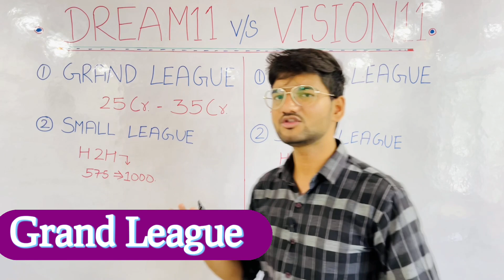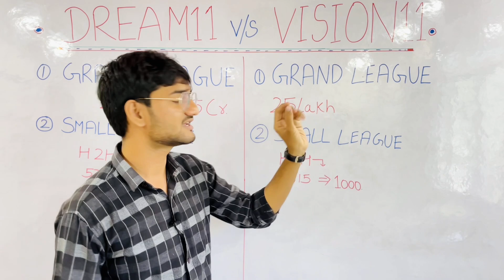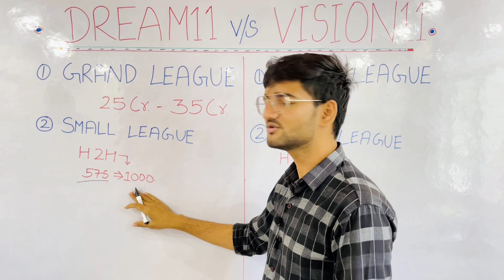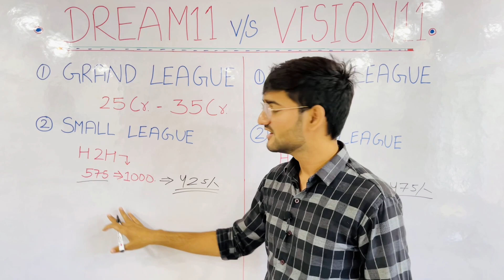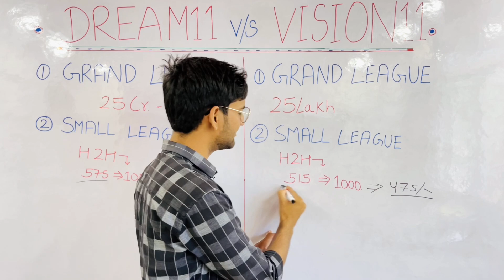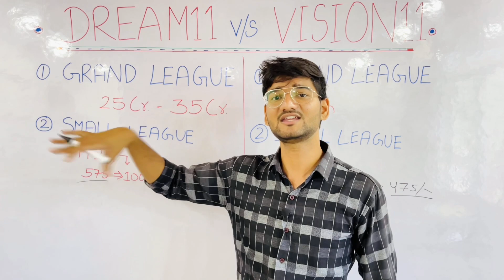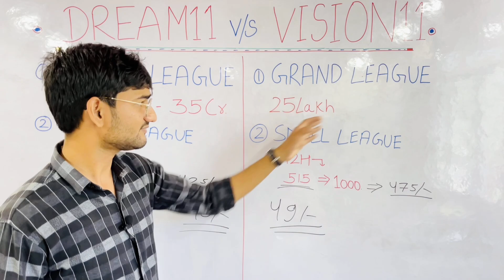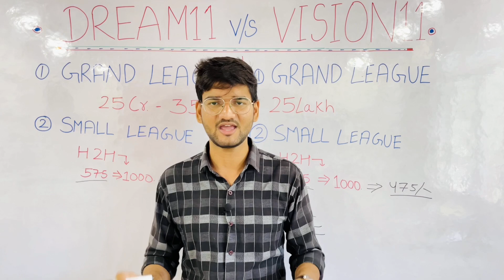Dream11 vs Vision11 | Dream11 vs Vision11 Konsa Fantasy App khele Kisme Jayda Profit Hoga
Download Dream11:-
1.
2. Use my invite code DIKSH2689HI
3. Get ₹200 in discounts

GEAR USED:-
Green Screen

In this video, we are comparing Dream11 vs Vision11 | Dream11 vs Vision11 Konsa Fantasy App khele Kisme Jayda Profit Hoga. We are also giving our verdict. So which one should you choose?

Are you looking for an app to help you become a better player in Fantasy Football? Then you should definitely check out Dream11 vs Vision11!

In this comparison video, we'll compare the two most popular Fantasy Football apps on the market, Dream11 vs Vision11. We'll show you how each app works, what features are available, and which one is the best for you.

So which Fantasy Football app is the right one for you? Watch this comparison video to find out!